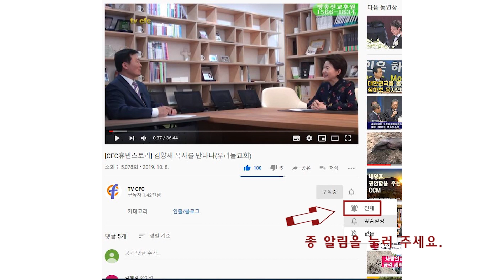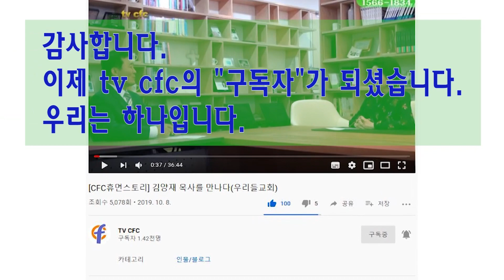[CFC특집] 송삼용의 커피 한 잔, "노영희 씨 여기서 이러지 마세요"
여러분, 커피... 좋아하십니까? 우리 삶에 커피 문화가 깊숙이 자리잡은 것 같습니다. 어딜가도 커피 숍이 없는 곳이 없습니다. 2019년 우리나라의 커피 시장 규모는 7조에 육박하고, 1인당 353잔을 마셨다고 하니, “밥은 안먹어도 커피는 마시는 커피 공화국”이라는 언론 보도의 진단이 맞는 것 같습니다.

저도 커피를 좋아해서 하루에 두 세 잔씩 마시는 것 같습니다. 물론 저는 커피 애호가처럼 원두를 사서 볶아 직접 갈아서 내려 먹는 수준은 아닙니다. 원두가루를 사서 드립커피로 내려 먹는, 원두의 깊은 맛을 조금 알아가는 수준이지요. 그런데 사실 제가 커피를 마시는 이유는 다른 이유가 있습니다.

바쁘고 지친 일상에서 커피 한잔이 주는, 잠시 나를 돌아보고 생각을 정리할 수 있는 여유를 가질 수 있기 때문이죠. 너무 바빠 생각할 시간이 없는 현대인들에게 잠시라도 생각할 수 있는 시간의 여유는 보석과 같은 것이지요.

쓰디쓴 커피는 혼자 마실 때에는 무언가 생각게 하고, 둘이 마시면 서로의 생각을 나눌 수 있게 하지요. 커피 한 잔을 이렇게 자신에 대한 생각으로부터 이웃, 그리고 우리 시대의 화두를 이야기하면서 생각할 수 있는 시간을 갖게 합니다.

오늘은 며칠 사이에 언론과 인터넷을 뜨겁게 달구었던, 같은 땅에서 같이 호흡하며 살면서도 우리와 너무나 생각이 다른 한 몽상가의 궤변을 생각합니다. 노영희 변호사가 13일 엠비엔(MBN) 뉴스와이드에 패널로 출연한 자리에서 “어떻게 6·25 전쟁에서 우리 민족인 북한을 향해 총을 쏜 백선엽이 현충원에 묻히느냐”고 말한 것입니다.

그 발언은 이 시대를 살아가는 국민들에게 엄청난 상처와 분노를 자아나게 했습니다. 북한 공산당이 편협한 생각으로 6.25때 자유 대한민국의 자유를 빼앗으려고 피를 뿌렸을 때 우리는 단지 같은 동포라는 이유만으로 그들의 총부리에 죽어야만 했을까요.

6.25 때 북한을 향해 총을 쏘면서 생명을 초개처럼 버린 군인 중에서 사망자 13만 8천여명, 부상자 45만여명, 실종자 등까지 총 60만 9천여명이 다 제정신이 아니었을까요? 아니면 그들은 대한민국의 자유를 지키기 위해 목숨을 내던진걸까요?

과연 그 자유를 지키기 위해 대한민국을 집어 삼키려는 공산당 일당을 막아낸 구국 영웅에 대해 “우리 민족인 북한을 향해 총을 쏜 사람”으로 매도 폄훼할 수 있습니까? 만약 우리가 자유를 빼앗겼다면, 지금쯤 우리는 대한민국을 탈남하느라 정신이 없었을 겁니다. 표현의 자유, 종교의 자유, 행복을 추구할 자유, 집회 결사의 자유 등을 억압받고 인권을 약탈당하면서 살고 있기 않았을까요?

진중권 전 동양대 교수는 이에 대해 노영희 변호사에게 “그럼 국립현충원 전체를 파묘하자는 얘기냐”라며 비판한 바 있는데요. 네, 맞습니다. 그것이 우리 국민 모두의 공통된 생각입니다.
그렇다면 노영희씨, 도대체 당신은 어떤 생각을 하는 사람입니까?

여러분 한번 생각해 봅시다. 오늘날 커피 문화만큼이나 흔한 것이 이혼 문화입니다. 거의 세쌍중에 한 쌍이 이혼한다는 것이죠. 물론 이 숫자에는 중복이혼한 사람들의 데이터가 다 합쳐진 것이죠.

그런데 대표적인 이혼 사유가 무엇인가요? 네. 바로 성격 차이입니다. 아무리 사랑하여 결혼하여 살을 맞댄 부부라 하더라도 서로 생각이 뒤틀리고, 소통이 불통이 되면 결국 갈라서게 되는 것이죠.

세계 역사를 보더라도 같은 혈통, 같은 민족이지만 상이한 상황으로 인해 생각이 다르면 생각이 같은 사람들끼리 각자의 나라를 이루어 삽니다. 각자의 사상과 성향 그리고 개성을 인정하며 서로 각자 사는 거에요. 가치와 이념이 다르고 서로 총부리를 겨누고 있는 상황에서 같은 민족, 같은 동포는 무슨 의미를 가집니까?

오늘 우리 대한민국은 자유와 민주주의를 사랑하는 생각이 같은 사람들이 피로 일궈낸 나라입니다. 끝내 북한이 좋다고 고집하는 사람들은 이 땅을 떠나야 합니다. 역사 의식 없는 몽상가들이 생떼를 쓰는 나라가 되어서는 안됩니다.

그런 발상은 공산주의를 지지 옹호하는 공산주의자이거나, 역사의 정로를 벗어난 왜곡주의자거나, 정상적인 사고의 수준에 못미치는 유아기적 사상가이거나, 사회 통념을 벗어난 몰상식한 자가 아닌가 하는 생각이 듭니다.

노영희씨, 여기서 남의 생각을 바꿀려고 생떼 부리지 마시고 북한이 그리 좋다고 생각되면 북한으로 가십시오. 거기 가서 생각이 같은 사람들끼리 마음을 맞추어 잘 사십시오. 제발. 국민들은 당신 생각에 선동되고 넘어갈 수 있다고 생각한다면, 노영희씨 당신 생각이 너무 짧은 것입니다. 부디 커피한잔 마시며 생각 좀 해보시기 바랍니다.